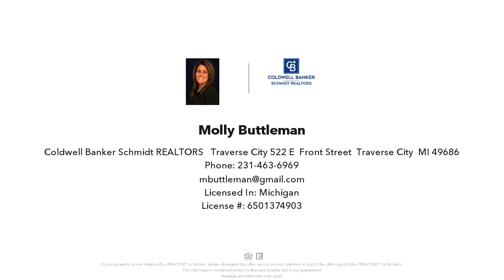3216 ZIMMERMAN ROAD, TRAVERSE CITY, MI Presented by Molly Buttleman.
This Beautiful West side home is the one Buyers have been looking for. A perfect layout of 4 Bedrooms, 2 Full baths and a 2 car garage will possibly fit the criteria your Buyer is desiring. This is not your typical Tri-Level home, the Seller of this property is showcasing the best use of space and pride of ownership. The details include updated bathrooms with Kohler fixtures and beautiful custom tile work, A Meriposa Bubble Tub with heated backrest for that wind down at the end of a long day and heated floors in the bathrooms round out incredible detail in this home.The Kitchen is a master piece of charming details including butcher block countertops, beautiful tile back splash and beautiful flooring with light and bright walls which are a perfect accent to this beautiful gathering space. The views to the backyard are beautiful with city lights in the evening and bright distant TC views by day. Walk-In closets, tons of storage, a natural fireplace and a great yard for outdoor activities. Impeccably maintained with gorgeous landscaping and a private drive. this will be the one for your Buyers!!